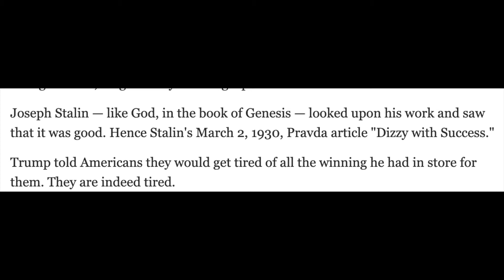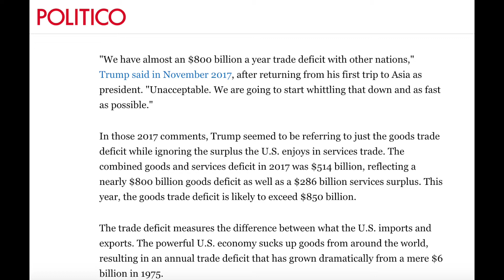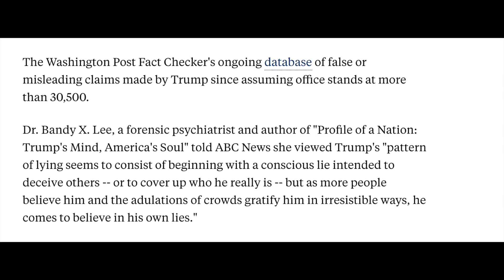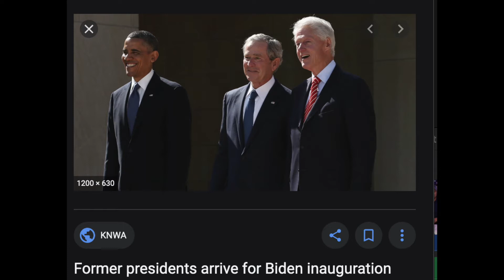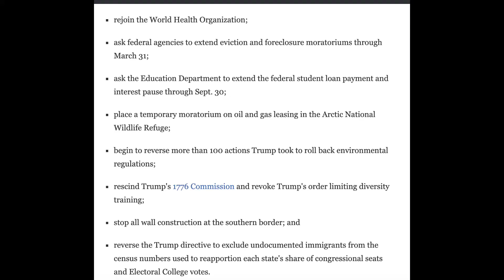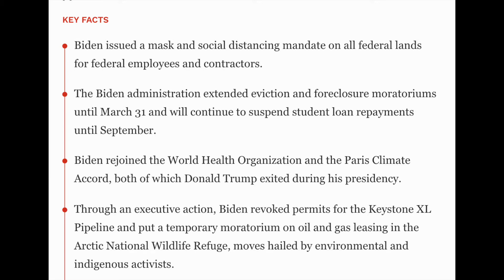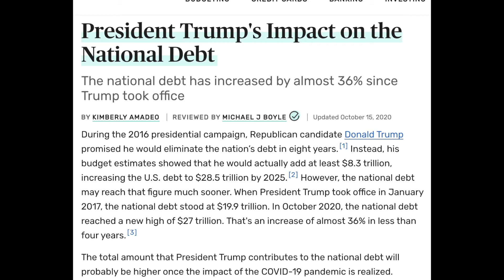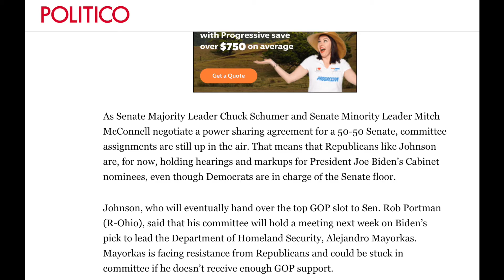Republicans are you tired of winning yet?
We all remember when Donald Trump said “We’re going to win so much you’re going to be so sick and tired of winning.”

I admit I hit the “sick and tired” mark a very long time ago, but apparently Donald Trump himself has gotten “so sick and tired of winning” that he has been losing at an extraordinary rate.